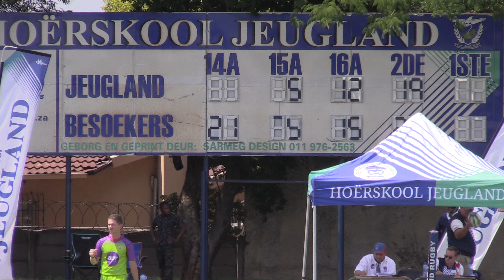RUGBY - 09 MAART 2024 - H/S ZWARTKOP vs H/S JEUGLAND O/16A